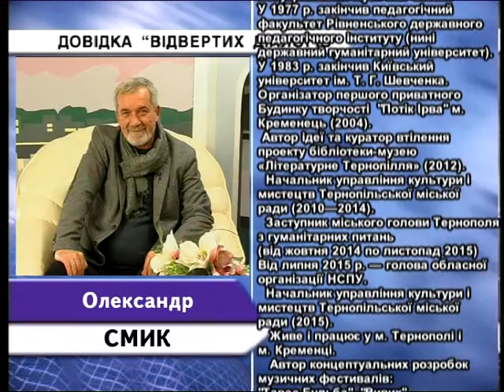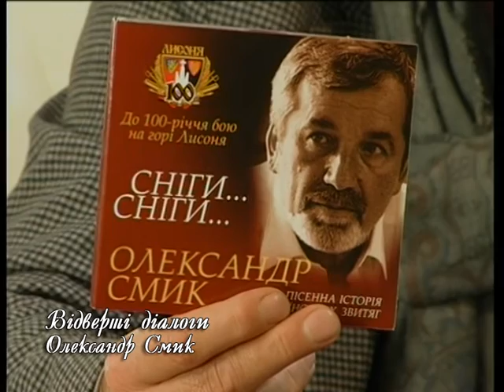Відверті діалоги - Олександр Смик